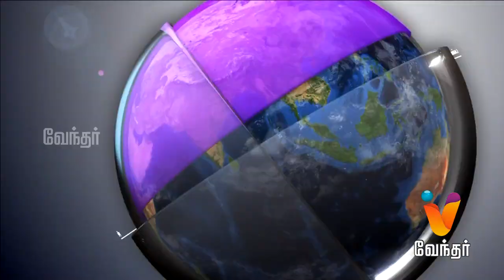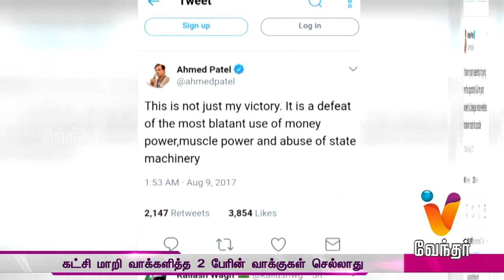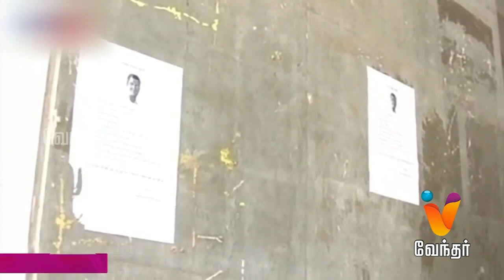News Morning 08.00 am (09/08/2017)